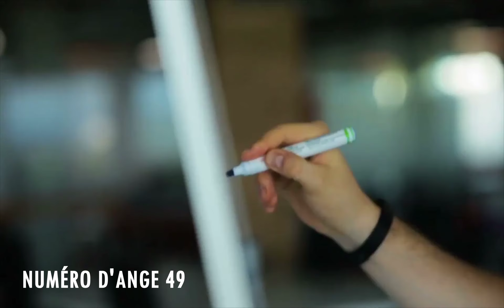Chiffre Angélique 49: Le Profond Signification Du Nombre 49🌌